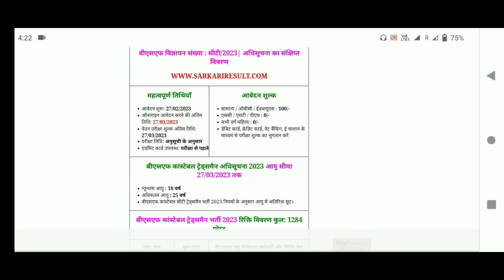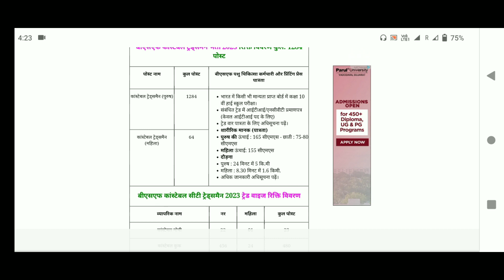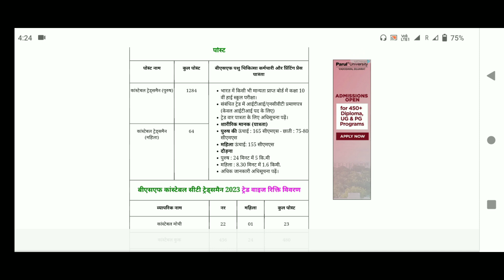BSF , CRPF , CISF Recruitment 2023 ! Central government job vacancy ! Army